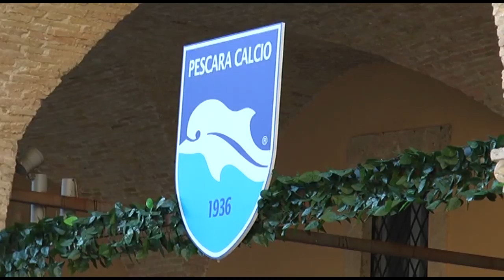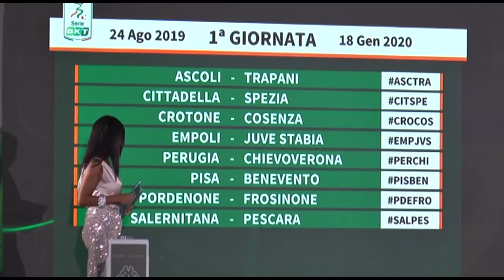Calendari Serie B, le reazioni di Fiorillo e Zauri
Avvio buono per i biancazzurri che, invece, nella parte finale avranno parecchi scontri con formazioni di alto lignaggio. Queste le reazioni a caldo del portiere e capitano Vincenzo Fiorillo e del tecnico del Pescara Luciano Zauri presenti ad Ascoli per il sorteggio dei calendari